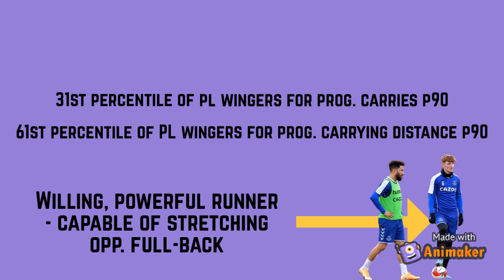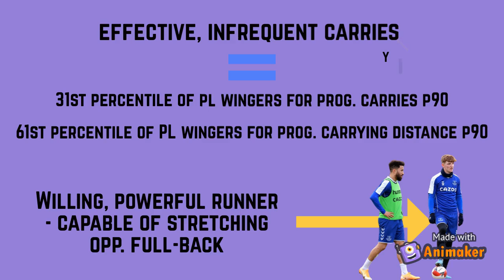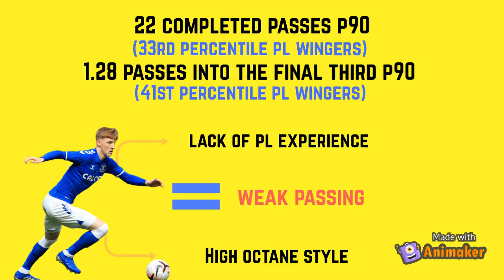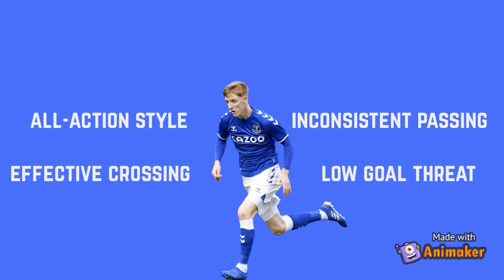Anthony Gordon: Merseyside's Latest Boy Wonder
Despite the rocky start to the season Everton made under Rafa Benitez, Anthony Gordon's stocks have begun to rise. Now under the stewardship of Frank Lampard, the 20 year old can kick on again.